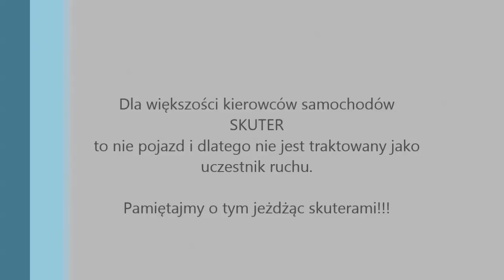Wymuszenie pierwszeństwa na skuterze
A to dlatego, że skuter dla większości kierowców samochodów to nie jest uczestnik ruchu i powinien wy...ć z drogi ;-)